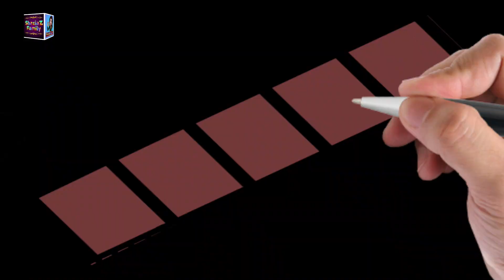Bewafa Rabia's Life waly Humary Ghar / YouTube se Pehli bar Kisi ko Ghar Invite kia